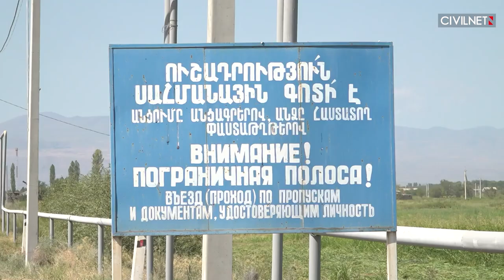Azerbaijan continues near daily ceasefire violations in Armenia and Karabakh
📍Azerbaijan continues its near-daily violations of the ceasefire in both Armenia and Karabakh, as concerns grow that Baku may be preparing to launch another major attack.
📍The U.S. Senate Foreign Relations Committee will hold hearings regarding the appointment of Kristina Kvien as the country’s next ambassador to Armenia.
📍The number of Russians temporarily registering their places of residence in Armenia has increased fourfold year-on-year in the last three months, according to Armenia’s Police.